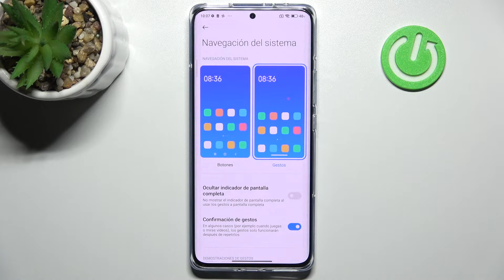Cómo configurar la barra de navegación o activar gestos en XIAOMI 12 Pro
¡Buenos días! En este tutorial te presentamos cómo activar o desactivar la barra de navegación en XIAOMI 12 Pro. Si quieres configurar los botones de navegación o activar la navegación por gestos en tu celular XIAOMI 12 Pro, quédate con nosotros. Descubre cómo cambiar el estilo de navegación en tu dispositivo XIAOMI en unos pocos clics. ¡Lo vas a aprender en menos de un minuto!

¿Cómo poner la barra de navegación en la pantalla en XIAOMI 12 Pro? ¿Cómo activar la barra de navegación en XIAOMI 12 Pro? ¿Cómo poner botones de navegación a XIAOMI 12 Pro? ¿Cómo activar la navegación por gestos en XIAOMI 12 Pro? ¿Cómo desactivar los botones en la pantalla en XIAOMI 12 Pro? ¿Cómo cambiar el orden de los botones de navegación en XIAOMI 12 Pro?